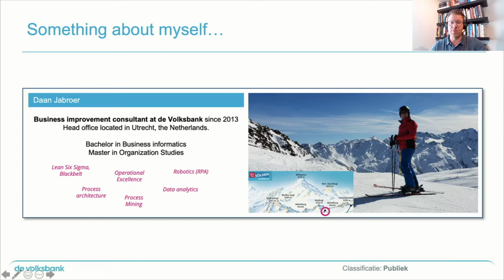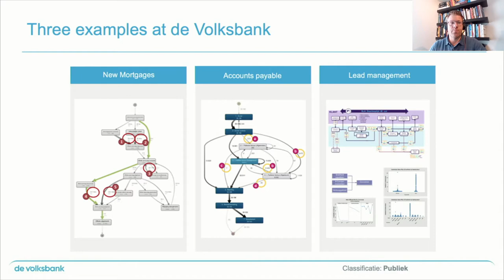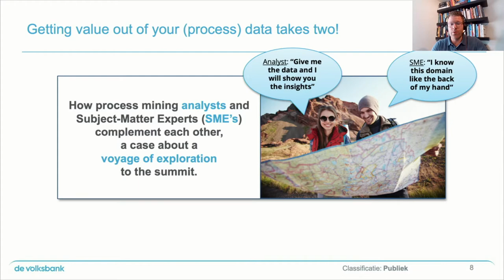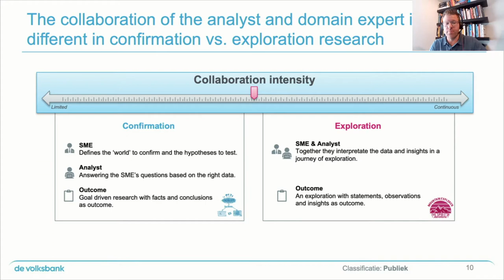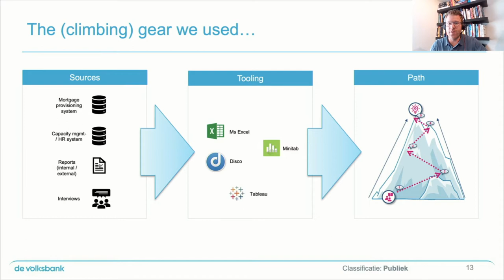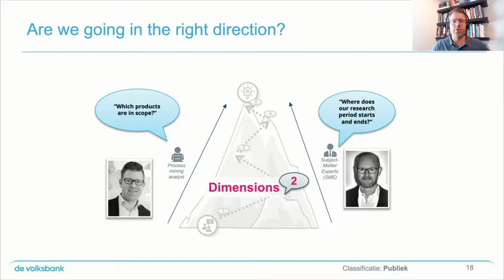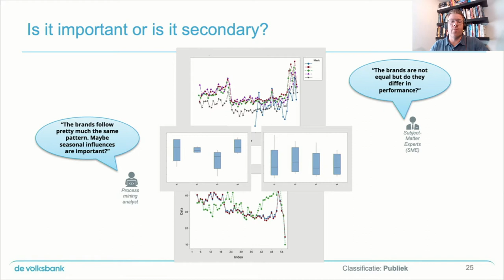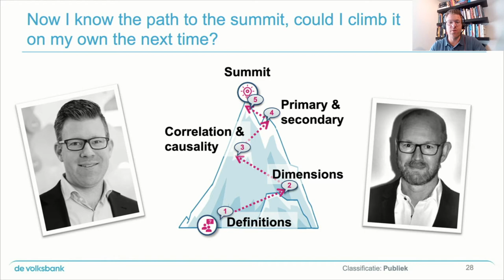Daan Jabroer — Process Mining Camp 2021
Volksbank is a Dutch bank that includes brands such as SNS, ASN Bank, RegioBank, and BLG Wonen. Daan is a business improvement consultant at Volksbank.

For more than eleven years, Daan has worked on architecting, (re)designing, modeling, and improving the business processes at various banks. The processes are constantly changing, and process mining is a great tool to explore the impact of these changes over time. However, for Daan, the real value lies in the collaboration between the process mining analyst and the domain expert. During the first quarter of 2020, the mortgage provisioning lead time was above the stated limit. Daan shows how only the process analyst and the domain expert together can solve the problem.

This talk was part of Process Mining Camp 2021.